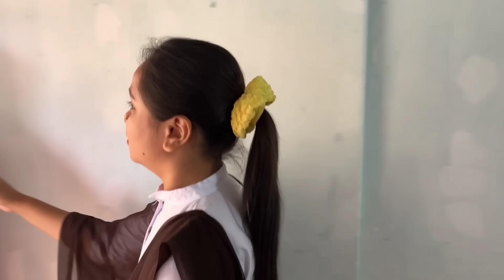বাল্য বিবাহ 👫, Assamese Comedy Video by Black And White 2023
এইটো এটা ধেমেলীয়া ভিডিও। ইয়াৰ কাহিনী সম্পূৰ্ণ কাল্পনিক। ভিডিও টো চাই কেনে পালে কমেন্ট বক্সত জনাব আৰু যদি কিবা ভুল ভ্ৰান্তি হৈছে নিজৰ বুলি ক্ষমা কৰি দিব।

যদি আপুনি আমাৰ লগত Connect হৈ থাকিব বিছাৰে, তেন্তে আমাৰ Facebook Page "Black_and_white" Follow কৰি লওক।

Story: Bikash
Direction: Bikash
Camera: Jugal